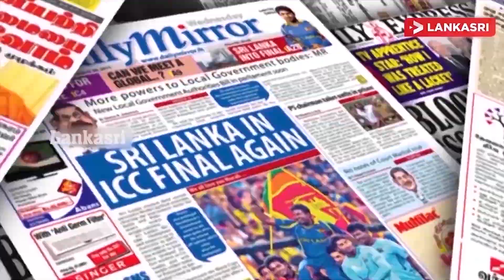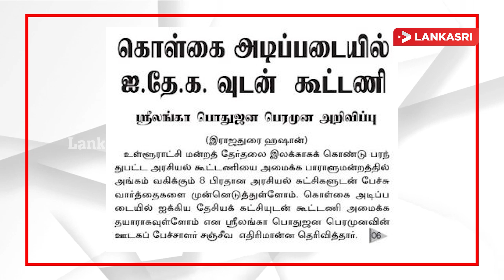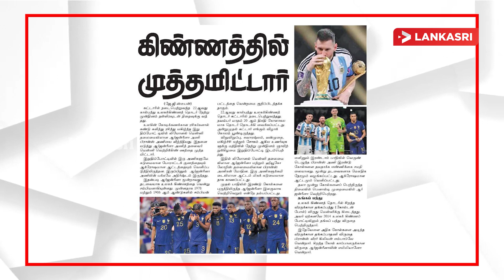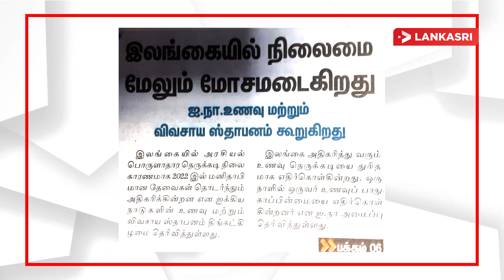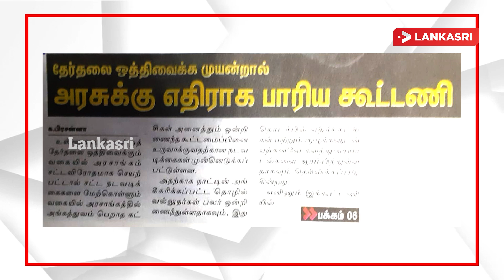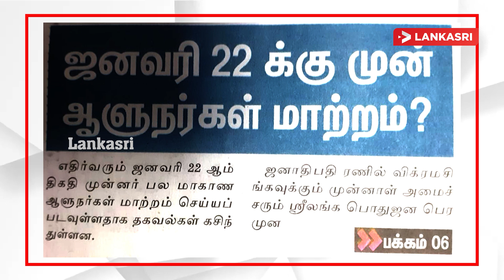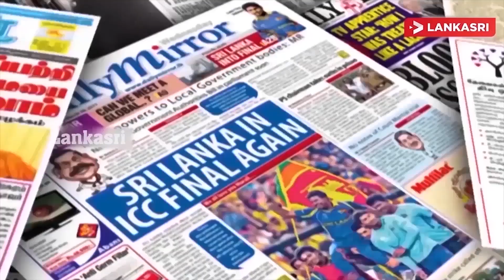சஹ்ரான்களைப் போன்று இன்று பிக்கு மாணவர்கள்! ஆவேசத்தில் தேரர்